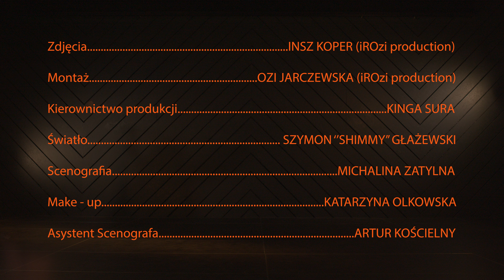OZI - Dom (official video)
OZI - Dom
słowa: OZI (tekst oryginalny Jakub Zarzycki)
muzyka: OZI

zdjęcia: INSZ KOPER (iROzi production)
montaż: OZI JARCZEWSKA (iROzi production)
kierownictwo produkcji: KINGA SURA
światło: SZYMON ‘’SHIMMY” GŁAŻEWSKI
scenografia: MICHALINA ZATYLNA
make-up: KATARZYNA OLKOWSKA
asystent scenografa: ARTUR KOŚCIELNY

Specjalne podziękowania dla Wawerskiego Centrum Kultury w Międzylesiu oraz Teatru Wolandejskiego